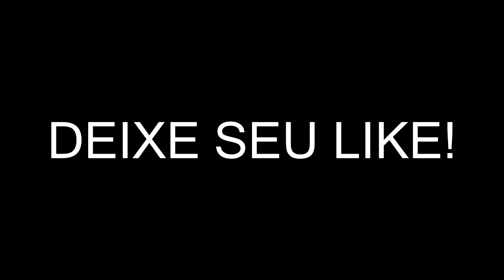Minecraft - OS PADRINHOS MÁGICOS ‹ INTRO › (Animation)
ESTRÉIA DIA 25/09 AS 18:00

CAIXA POSTAL:
Minguado
Caixa Postal 26008
Realengo - RJ
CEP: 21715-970